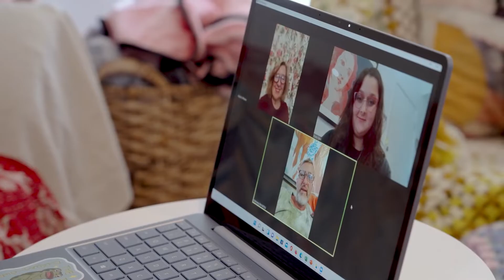Integrated Agriculture Sciences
Learn more about the research Kayra Tasci is completing for her master's in Integrated Ag Sciences at Texas State University

Follow TXST social media for more updates!

Learn more about our majors, scholarships, visiting, requesting information, and applying

GO BOBCATS!